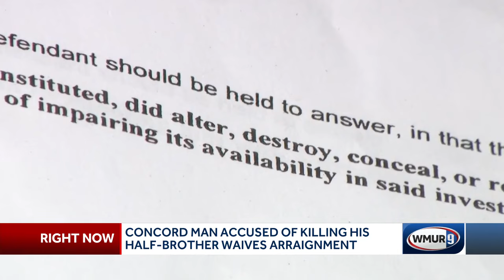Concord man accused of killing half-brother waives arraignment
Jesse Sullivan, 31, is facing second-degree murder charges and is accused of trying to get rid of the weapon that was used to kill his half-brother, according to court documents.